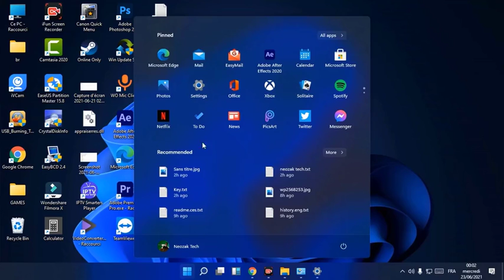تحديث ويندوز 11